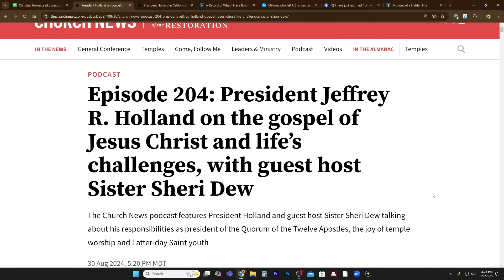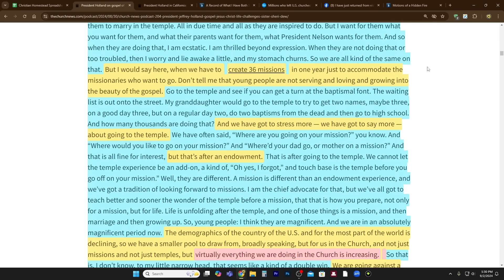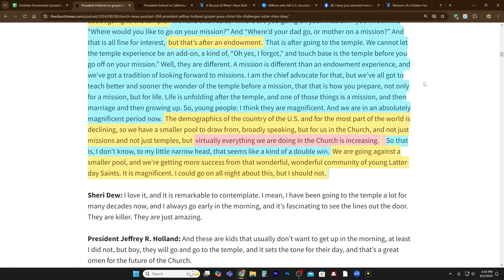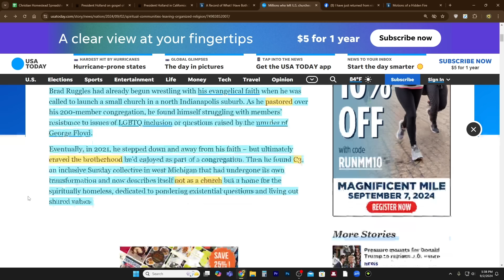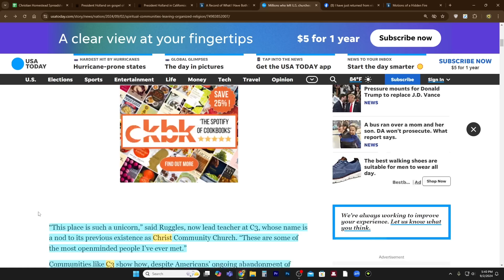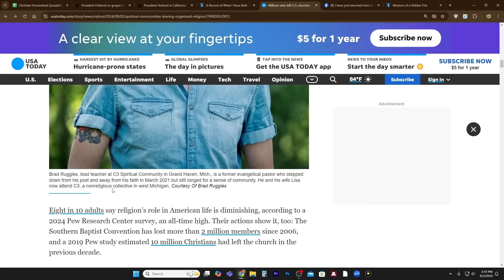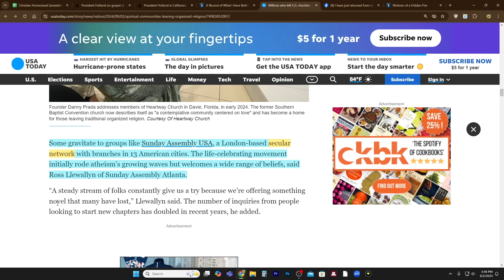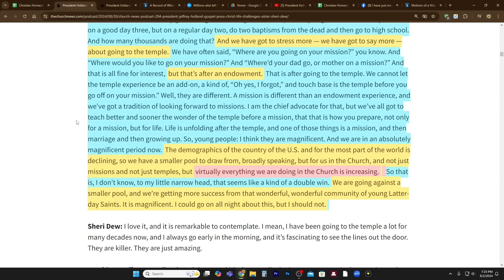Virtually Everything in the Church is INCREASING! - President Jeffrey R. Holland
Episode 204: President Jeffrey R. Holland on the gospel of Jesus Christ and life’s challenges, with guest host Sister Sheri Dew

President Holland rededicates historic St. George Utah Temple

As millions leave organized religion, spiritual and secular communities offer refuge

CHARITIES!
1. Help Fellow Viewers Jim and Lori's Recovery After Tornado

2. Support those affected by the war in Israel

3. Meir Tamari, 32 year old husband and father of two, ages 1 and 2.5, murdered on his way home in the heartland of Israel. Please help his widow and family!
75 Hebrew Words You Need to Understand the Bible (Book)